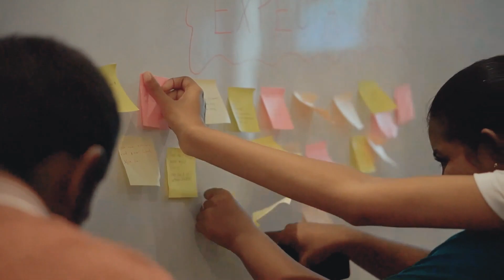Leadership Body Summit After Movie | AIESEC in University of Colombo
The first-ever LB summit in AIESEC in University of Colombo successfully concluded inspiring the leaders to achieve their best.

So, here is the proof of how the true leaders in Colombo Central took the maximum of this great opportunity they got.